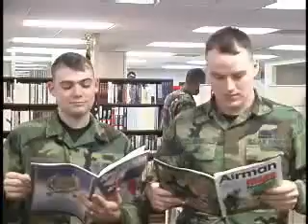PAIN TRAIN!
US AIR FORCE IS DISPLANING IT'S SOLDIERS.OUCH.